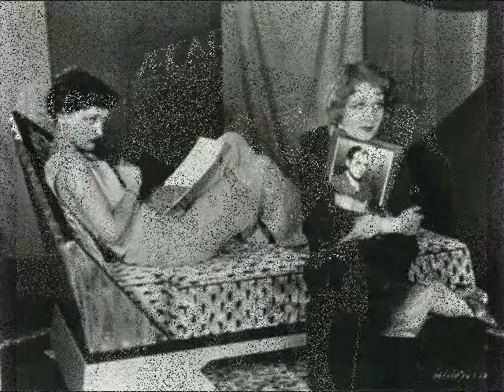Anita Page-Summer Breeze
Beautiful Anita Page was one of the most famous and popular leading ladies during the last years of the silent screen and the first years of the talkie era. She was best known for starring in The Broadway Melody (1929), the first sound film to win the Academy Award for Best Picture. Her leading men included the likes of John Gilbert, Clark Gable, Buster Keaton and Robert Montgomery.

Only in her late teens when stardom beckoned, Anita had a huge following that earned her record amounts of fan mail, but she was seldom given lead roles, most often playing second lead, perhaps due to her youthful inexperience as an actress. She was a charming, much-loved screen personality but by 1932 MGM seemed to lose interest in her career despite impressive work in such films as Night Court (1932) and Skyscraper Souls (1932), and before the year was out her contract was not renewed; she slipped off into "B" stardom in films at Columbia, Universal and even more minor studios. She retired from the screen in 1936, making a return 25 years later in The Runaway (1961) with Cesar Romero, and she lived quietly out of the limelight for over a half century. In the 1990s the now widowed star was rediscovered by the media, which enjoyed her light-humored journeys down memory lane about her career, MGM, the silent and early talkie eras and the stars she knew, earning the actress a devoted cult of young fans and a few brief appearances in ultra-low-budget films of the 1990s. She later died on September 6, 2008 from natural causes at the age of 98.